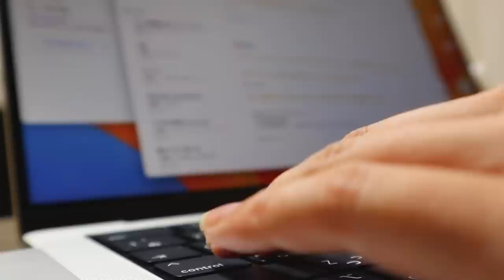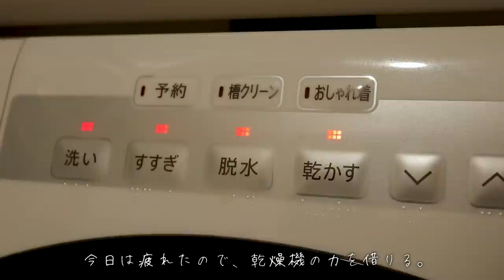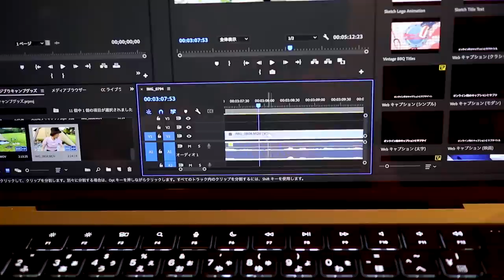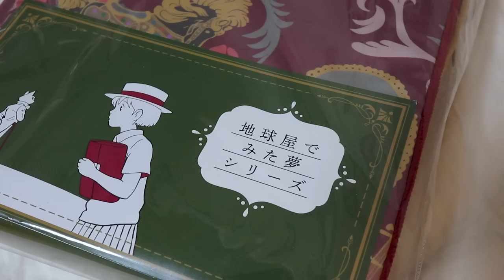【ナイトルーティン】ジブリオタクの夜の過ごし方🌙🌱 pm5:30〜眠るまで。